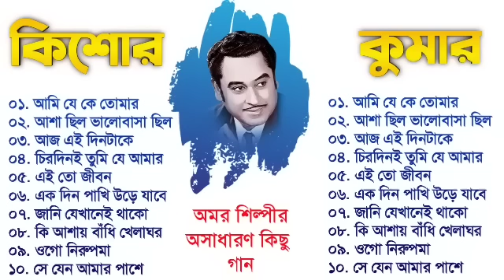Kishore Kumar Hits Songs || কিশোর কুমারের গান || Kishore Kumar Audio Jukebox